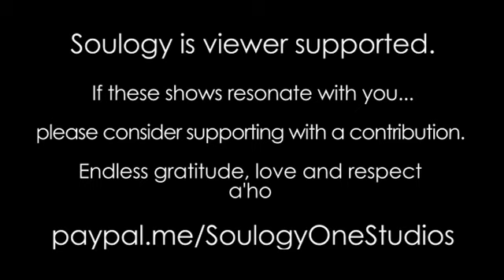Gregg Prescott—In5d Esoteric Metaphysical and Spiritual Database— March 19, 2019 • SOULSPEAKS 5D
In5Ds Gregg Prescott joined Soulogy's Todd Medina for an amazing conversation!

You Will See Rainbows Everywhere!

Schumann Resonance Amplitude Maxed Out At 150!

EXCITING CONFIRMATION Of Entering The PHOTON BELT!

We Passed The Precession Of The Equinox And Have Entered The Photon Belt

MAJOR EVENTS ARE UNFOLDING! With Kerri Ann Sanders And Gregg Prescott

Incoming Plasma Waves!

What Do These Incoming Energy Waves Mean?

Metaphysical Explanations Of Specific Physical Aches, Pains And Sicknesses

Which Pluto Generation Are You?

Sending you all infinite love and light,

Gregg